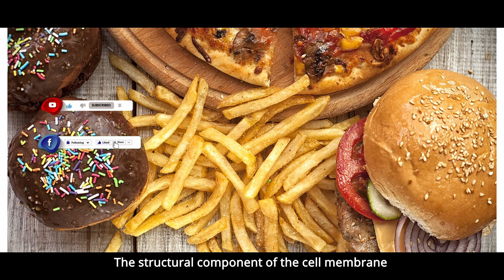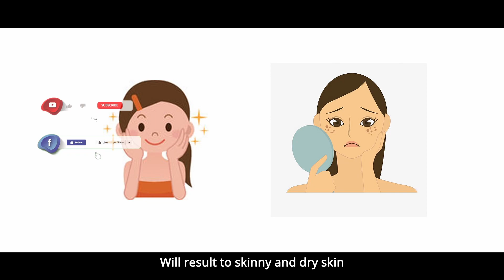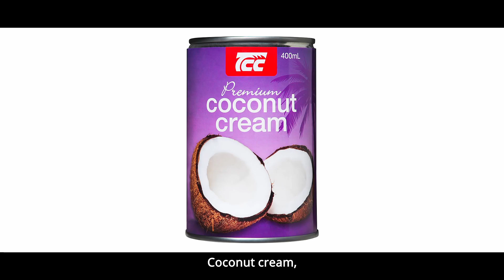Be Smart About Fat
BE SMART ABOUT FAT: Some fats are better for you than others and may even promote good heart health. Know the difference to determine which fats to avoid, and which to eat in moderation. Watch this video to the end to learn more.